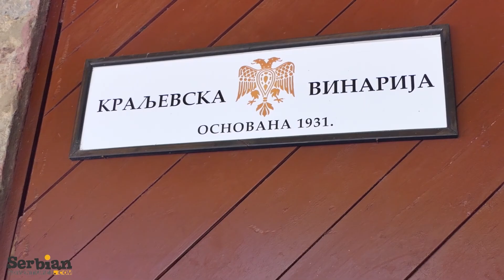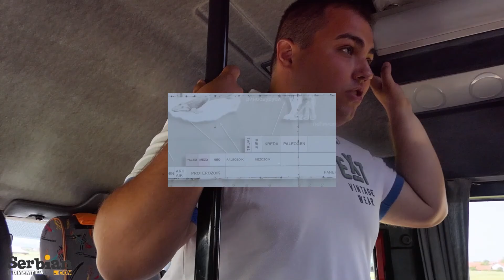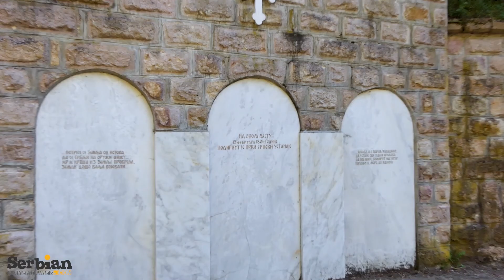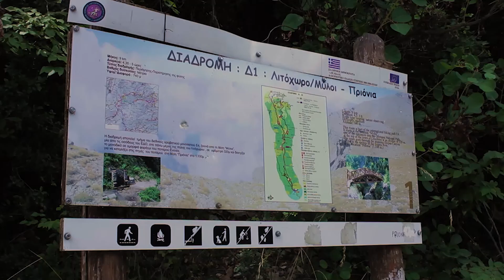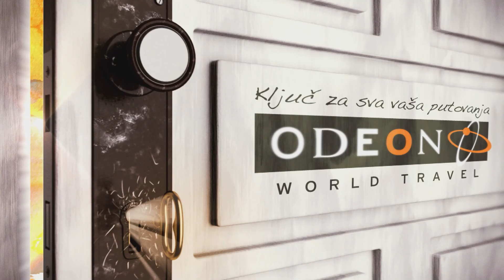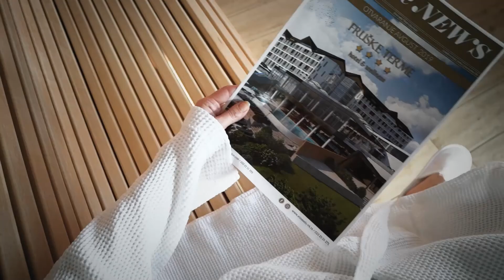Otvorite Atlas 774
U ovonedeljnoj emisiji gledaćete:

Serbian Adventures - Topola i Oplenac
Zagonetni Meridijan - Drina
Turistička beleška - Bali
Turistička beleška - Španija
Reportaža - Olimpska regija
Temperature mora
Hotel Premiere Aqua - Slana soba
Preporučujemo - M strong rent a car